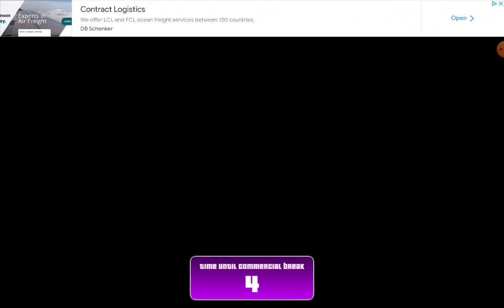Another gangs war super tank mod